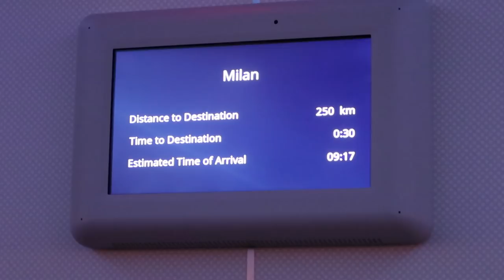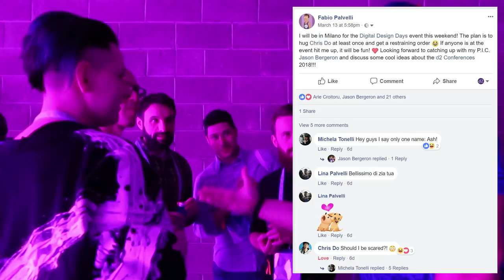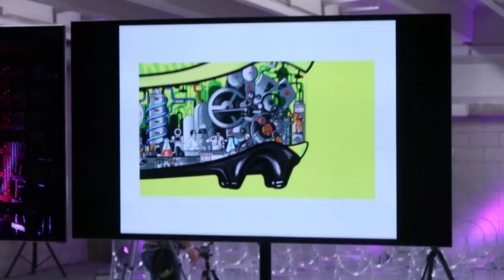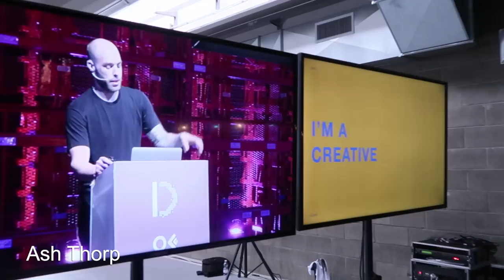Chris Do, Ash Thorp, Musketon and many others. Digital Design Days Vlog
Last weekend Jason and I hit the roads of Milano and got the chance to attend the DDD (as MR Bingo would say, Digital Design Dicks) and it was a nice experience!

Watch the vlog and catch up on my adventures ;)

My name is Fabio Palvelli, I am an Italian designer living in Tel Aviv and I share my life with you on video.

My wife says she will get pregnant only if I get to one million subscribers!